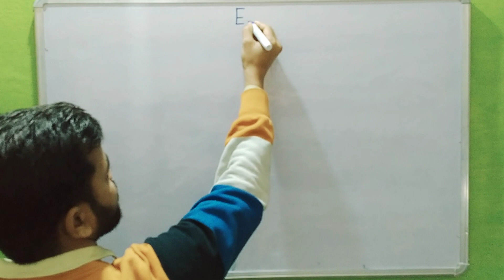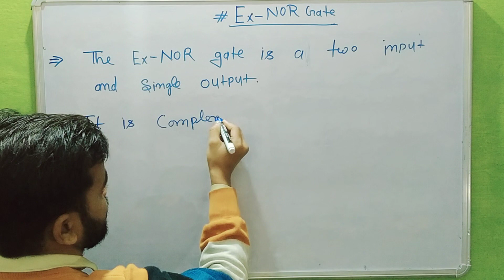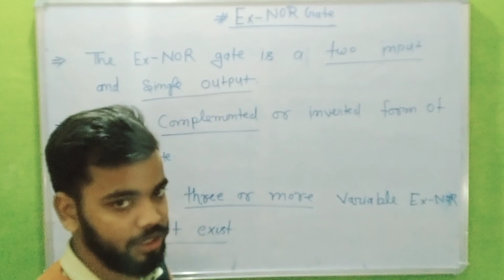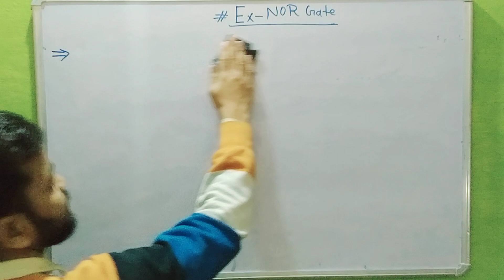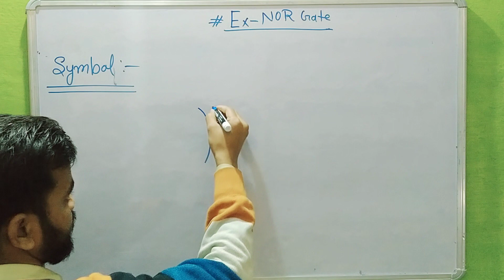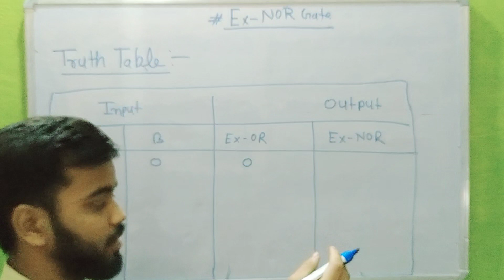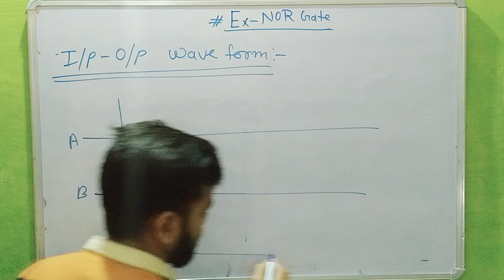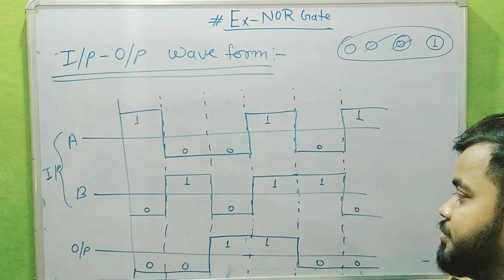Digital electronics by Amit sir polytechnic lecclasses Logic gate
Logic gate by Amit sir polytechnic lecclasses digital electronics
3rd semester electrical engineering digital electronics
digital electronics electronics engineering
digital electronics electrical & electronics engineering
Logic gate digital electronics
AND gate & OR gate
AND gate
OR Gate
NOT gate
NAND gate
NOR gate
universal gate
Specail purpose gate
Ex-OR gate
Ex-NOR gate